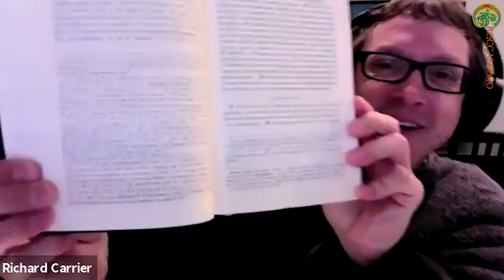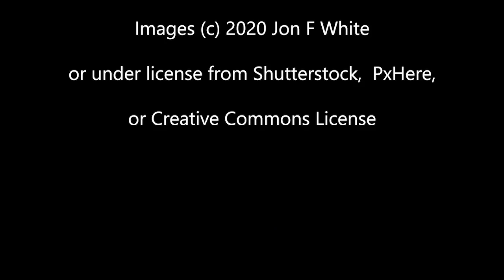The Further Historicity of Jesus: Interview with Dr. Richard Carrier (Did Jesus exist?)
My 2nd Richard Carrier interview, the response from the 1st was so overwhelming, including from Christian Fundamentalists and Apologists and their apologetics, that we had to talk again on the historicity of Jesus, the historicity of the gospels, and mythicism, and so Dr Richard Carrier and I talked again in earlier this year about the historicity of Jesus, and the mythology, and the development of Christianity. Asking questions such as was there collaboration between the gospel writers, does the Vatican have any secrets, and what happened to Jesus growing up?

Richard's website with links to his books, courses, and blog can be found here, and has links to his books:

And his latest book, Jesus from Outer Space, can be found at all good booksellers, and from Richard's shop on his website.

If you wanted further information on Mary being written out of the Gospel of John then read this article:

Derek at MythVision has a number of courses setup with Bart Ehrman to talk about the Bible and New Testament here;

Chapters
0:00 Introduction
1:34 The Vatican Archives
3:42 Did Tacitus copy Pliny? How did Tacitus know about Christians if Pliny did not?
7:17 So is there a bible in its pure form? Egerton Gospel, the Frist Edition of the New Testament
14:57 The oldest complete bibles: Codex Sinaiticus and Codex Vaticanus
18:43 When was Jesus first mentioned?
25:17 Josephus and his influence on Gospels
28:34 Why are Jews writing prophecies of a Jesus?
35:07 Who else was resurrected in the bible
40:00 Was Mary Magdalene written out of John, and papyrus 66
43:09 Where are the stories of Jesus growing up?
47:58 What is the real ending of the Gospel of Mark?
51:56 Was Matthew only appealing to Jews, and the decline of Jewish conversion?
56:44 Did the gospel writers collaborate?
1:02:40 When Paul said he was writing to the “Church” who was he writing to?
1:06:10 Do smarter people believe in Christianity?
1:11:42 How did Christianity affect science?
1:20:44 The next interview and thanks